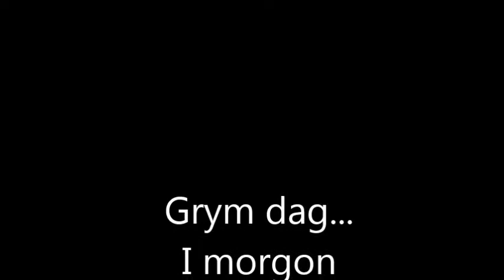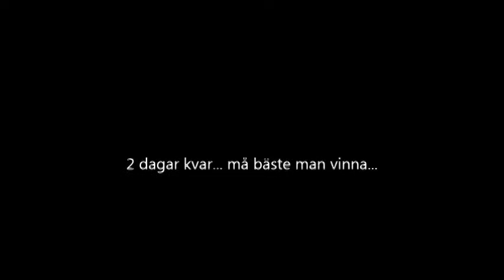Humle och Dumle 4